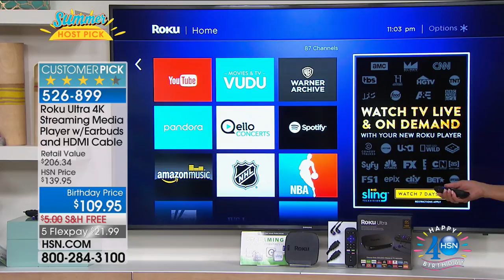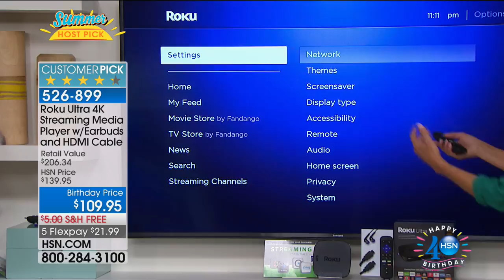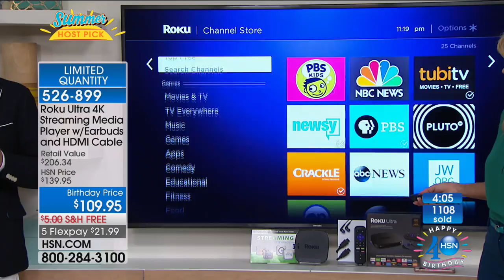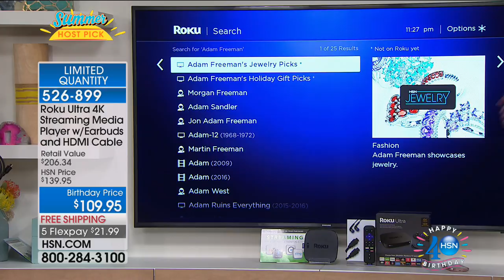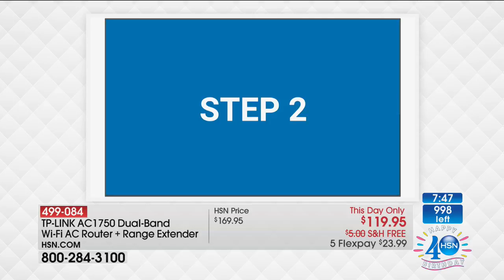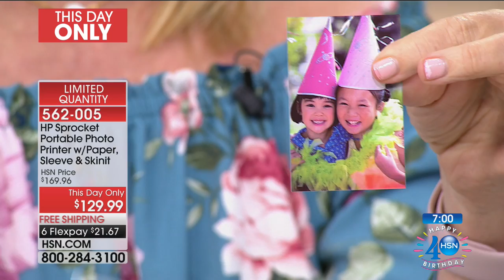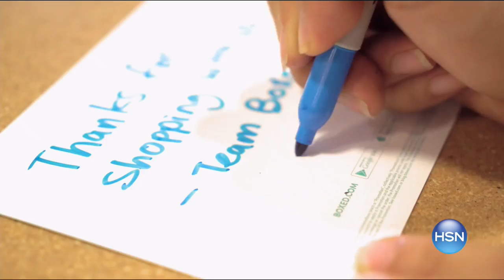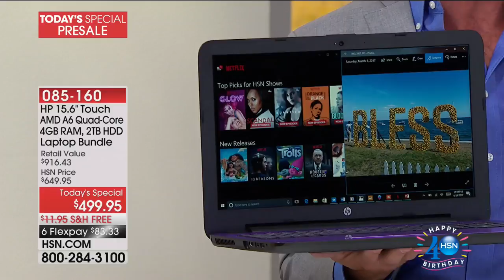HSN | Adam Freeman's Summer Host Picks 06.24.2017 - 11 PM